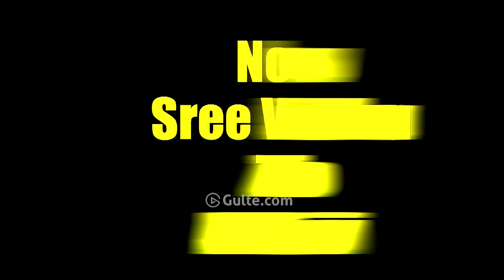'Sree Vishnu tho Alluri' Exclusive Interview | Gulte.com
Watch: 'Sree Vishnu tho Alluri' Exclusive Interview | Gulte.com | Sree Vishnu